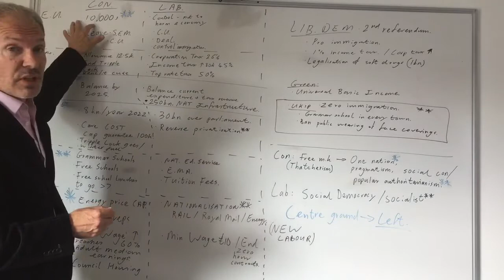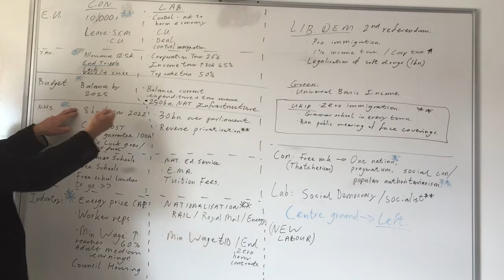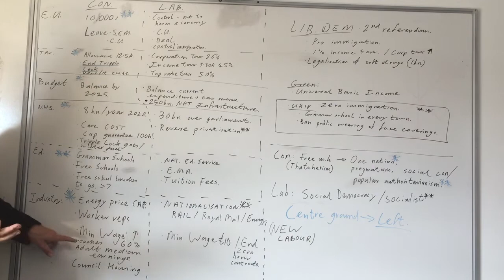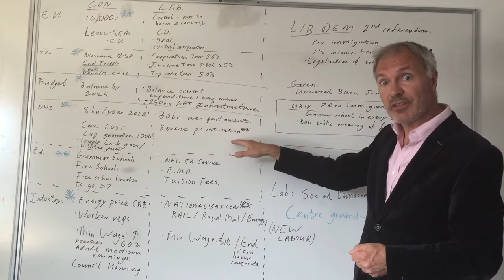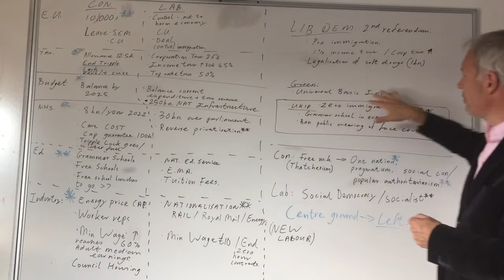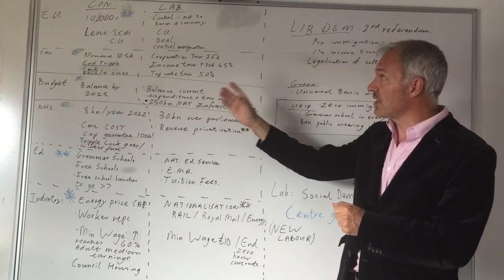The 2017 manifestos - analysis.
How the key policies relate to changing ideologies in UK politics.